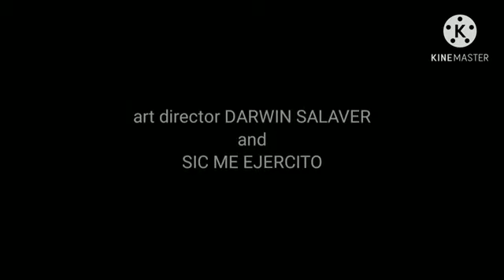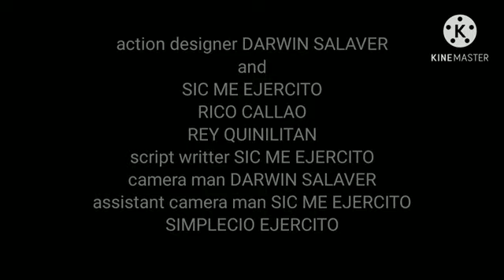2 private soldier